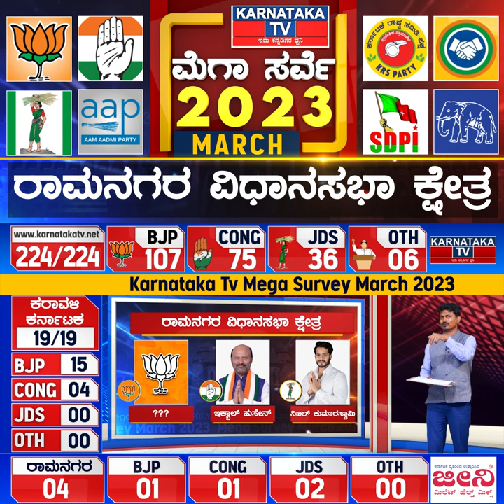Ramanagara Constituency | Karnataka Elections Survey March 2023 | Karnataka News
ರಾಮನಗರ 4 ಕ್ಷೇತ್ರ ಯಾರಿಗೆ ಎಷ್ಟು.?

ಬಿಜೆಪಿ – 0
ಕಾಂಗ್ರೆಸ್​ – 1
ಜೆಡಿಎಸ್ – 3

ರಾಮನಗರ ಯಾವ ಕ್ಷೇತ್ರಗಳಲ್ಲಿ ಯಾವ ಪಕ್ಷಕ್ಕೆ ಮುನ್ನಡೆ.?

ಮಾಗಡಿ : ಜೆಡಿಎಸ್ ಮುನ್ನಡೆ
ರಾಮನಗರ : ಜೆಡಿಎಸ್ ಮುನ್ನಡೆ
ಕನಕಪುರ : ಕಾಂಗ್ರೆಸ್ ಮುನ್ನಡೆ
ಚನ್ನಪಟ್ಟಣ : ಜೆಡಿಎಸ್ ಮುನ್ನಡೆ